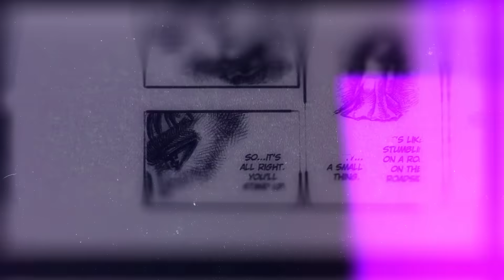O Segredo de Guts e Griffith - A relação mais importante de Berserk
O que torna o Guts tão importante para o Griffith a ponto de ele sacrificar o seu sonho por ele?

Quem era o Griffith para Guts a ponto de ele dar a própria vida por outra pessoa?

Essas são perguntas essenciais se quisermos entender a relação desses dois personagens e de Berserk como um todo.

Então se você é um fã do mangá ou do anime, esse vídeo é pra você!

Capítulos

00:00 Introdução
00:41 O Banho
03:42 O Assassinato
07:26 A Armadura
12:48 Conclusão